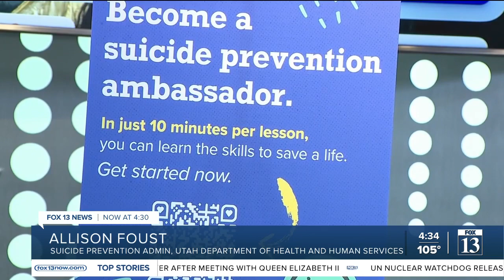Herriman High School welcomes refugee students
Herriman High School is welcoming refugee students from around the world, including Venezuela, Columbia, Costa Rica and Afghanistan.